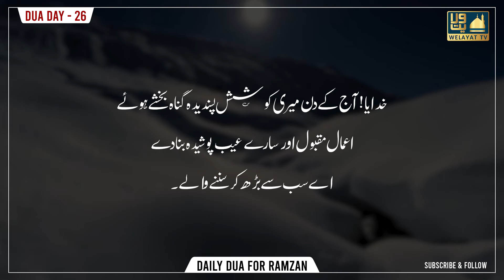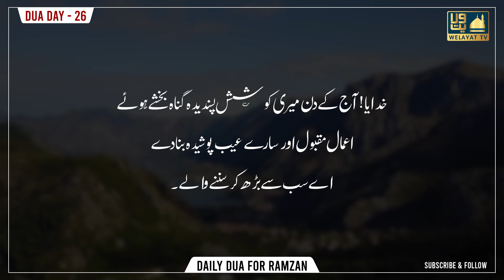Maah e Ramzan Daily Dua | Day 26 | Maahe Ramzaan 2022 / 1443 Hijri